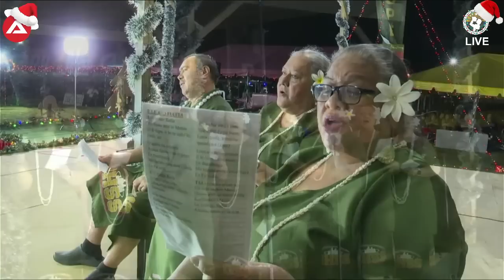KVZK TV Live Stream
KVZKTV LIVE Broadcast Thanks for Joining Us.